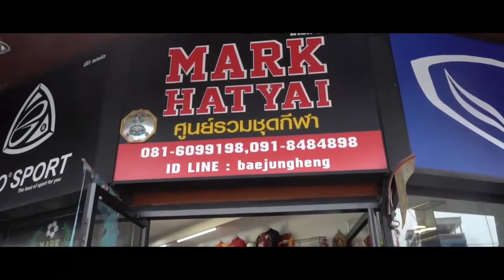Chi tiết - Songkla FC từ Thai League 3 | SPORT-VIETNAM.COM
Anh em đã từng thấy cách người Thái làm bíng đá từ 1 clb Hạng 3 như thế nào chưa ?
Mời anh em cùng mình dạo 1 vòng xem cách họ chăm chút đứa con cưng của một tỉnh thành nhỏ của Thái Lan nhé, mục tiêu 3 năm nữa là lên 🇹🇭Thai.League .

ĐẶT TRƯỚC NGAY : Cửa hàng trực tuyến sport-vietnam.com Siêu sale cùng Review sản phẩm Những thứ vui vẻ